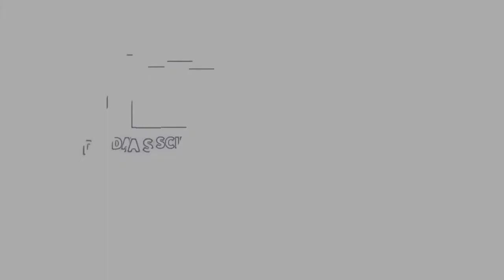Why Partnering with Felipe Rego (7/7) - feliperego.com.au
In this last video of the series, Craig Simon, a leader, consultant, entrepreneur in the edtech space and founder of ZOMO Consulting, shared with me some of his work with organisations utilising data to improve teaching and learning. Craig provides some reasons why partnering with Felipe Rego was a good decision to help his team and business build and enhance their datascience capabilities.